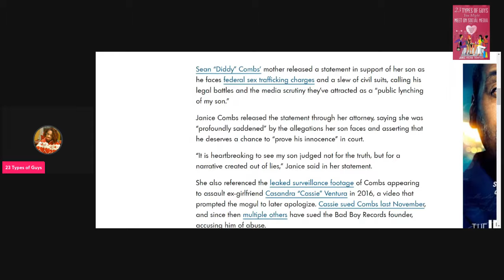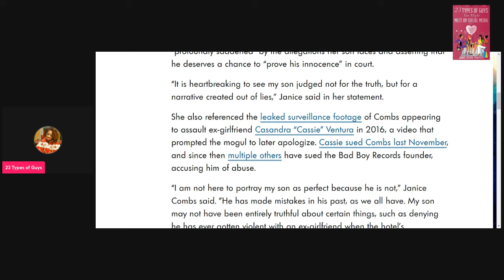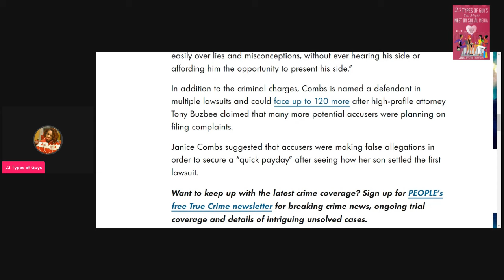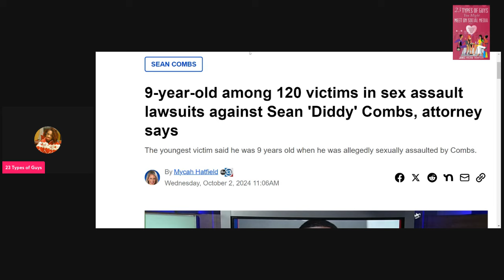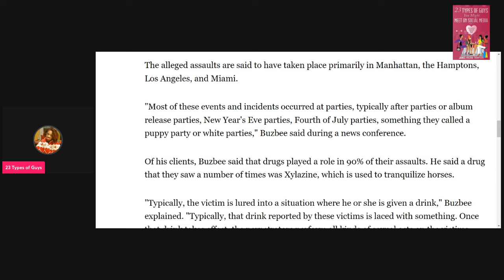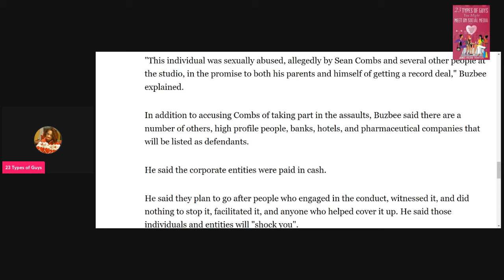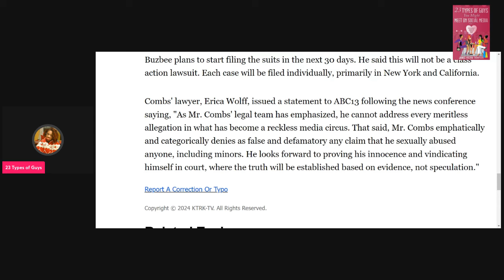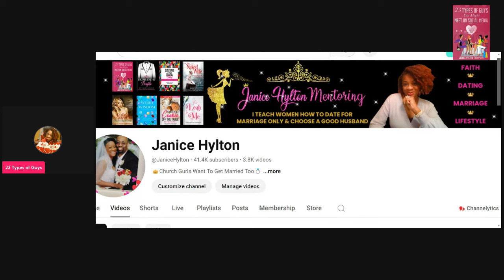Diddy's Mom Says He's Being Ly.nch | 9 Year Old Victim Among 120 Diddy Victims | Janice Hylton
OF COURSE HIS MOM IS GONNA SAY HE'S NOT GUILTY!!

1. 23 Types of Guys You Might Meet @

2. The Naked Wife @

3. 10 Years a Girlfriend @

4. Moments of Gratitude @

5. In Christ I Am @

6. How to NOT Give Boyfriends, Husband Benefits @

7. Word of Wisdom Journal @